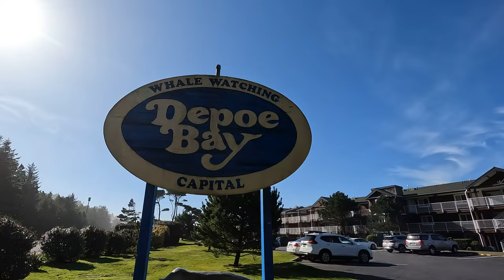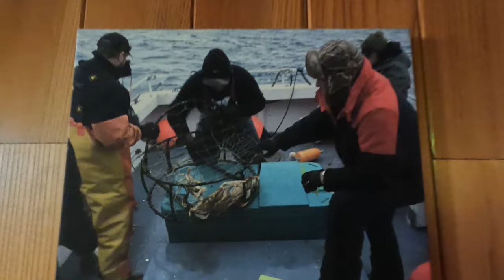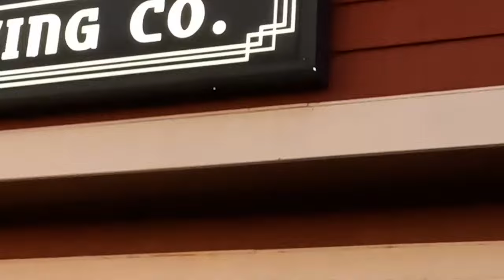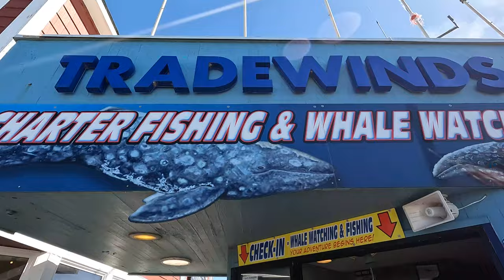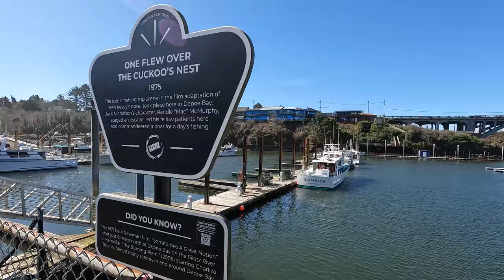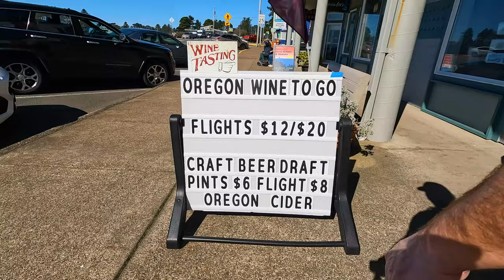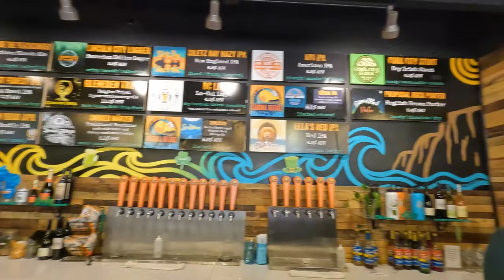Whale Watching Cruise out of the World's Smallest Harbor! | Sea & Sand RV Park, Depoe Bay, Oregon!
We have one of the best views on the Oregon coast at the Sea & Sand RV Park!  We are here for a couple of nights in Depoe Bay to enjoy what the Oregon coast has to offer.

We enjoy some of the local food and drinks around the Depoe Bay area.  We check out breweries, taphouses, restaurants and cafes.

The first night there we go to Gracies Sea Hag.  Here we enjoy calamari, halibut, clam chowder and local beers from The Depoe Bay Brewing Co.

After a short walk around the town, we head over to The Horn Public House.  Depoe Bay Brewing serves up the beer and the desert.

In the morning before our whale watching excursion, we had over to the Arch Rock Caffe for coffee, breakfast burrito, breakfast sandwich and cinnamon roll.

After the tour, we have supper at the Beachcrest Brewing and enjoyed a delicious Thai pizza with their hand-crafted artisan ales.

The highlight of the trip was an excursion out in the Pacific Ocean for a whale watching tour.  Although the trip wasn't as eventful as we might have hoped, we did enjoy the boat ride out and back.

One interesting fact is that is that Depoe Bay is home to the world's smallest harbor.  Also, in the early 70's, Jack Nicholson, Danny Devito, Christopher Lloyd and Brad Dourif were in the area filming one of the movies most iconic scenes.

The Sea & Sand RV Park was immediately one of our most favorite RV campgrounds along the Oregon Coast.  Beach access was only feet away to take our little dogs for a stroll along the water.

We hope you enjoy this video as much as we did filming it.

Here are some links to the places we visited in this video!

0:00 Intro
0:40 Sea & Sand RV Park
2:35 The Sea Hag
4:40 The Horn Public House
5:50 Morning beach walk with the doggies
7:10 Arch Rock Caffe
8:55 One Flew Over Cuckoo's Nest
9:30 Tradewinds whale watching
12:55 A Stroll through town
13:40 Beachcrest Brewing
15:50 Sunset at the park
16:55 Wrap-Up